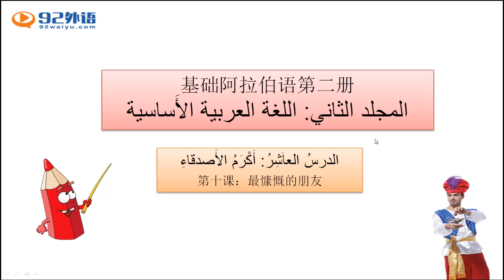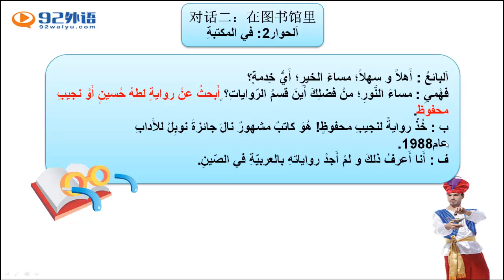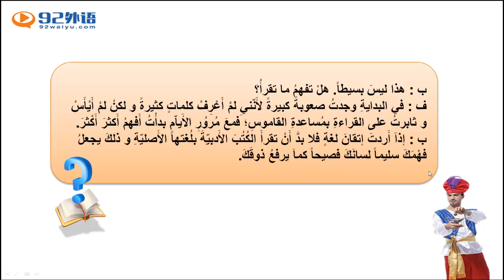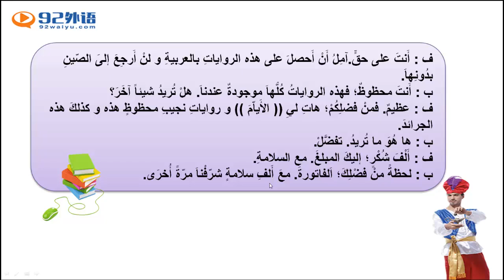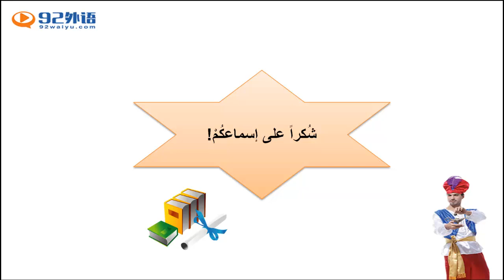新编阿拉伯语2 11610 5